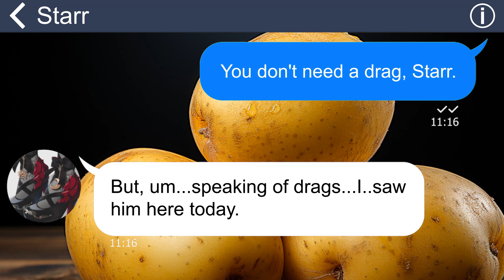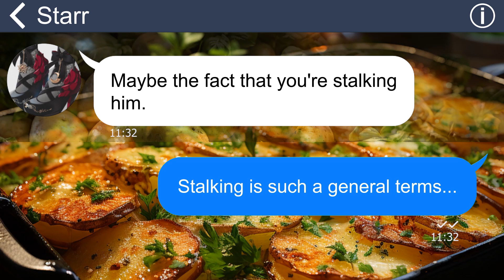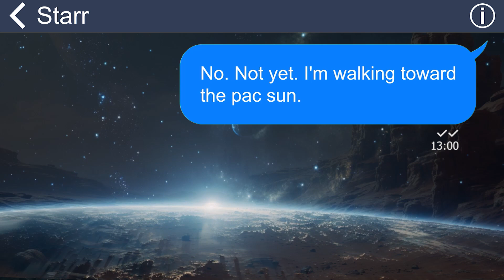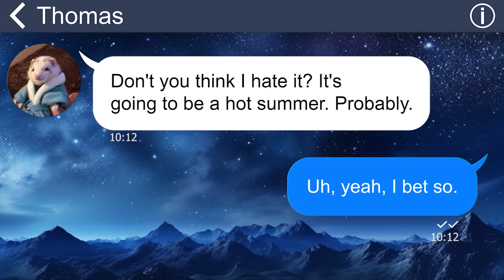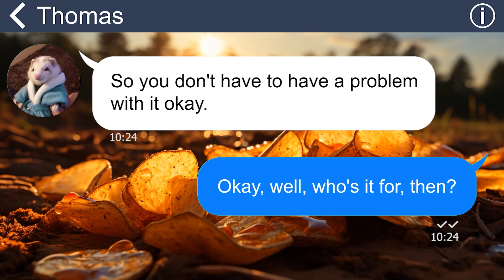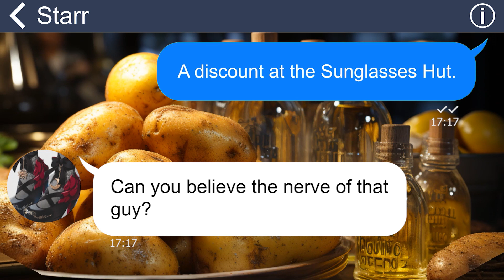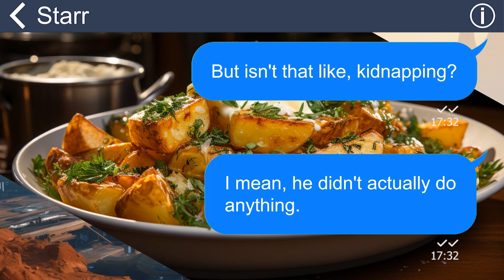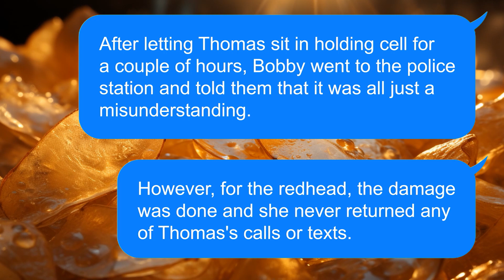[Apple] My betrayed ex cheated on me for a redhead. So, I put both of them in jail for shoplifting!!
Starr and Bobbi are two friends working at a mall. Starr informs Bobbi that she saw Bobbi's ex-boyfriend, Thomas, at the mall with a new girlfriend. Bobbi, still having unresolved feelings, decides to follow them. As they observe Thomas and his new girlfriend, Bobbi contemplates ways to approach and warn the girl. Starr suggests calling Marlon, the mall security guard, to create a distraction and allow Bobbi to talk to the girlfriend. However, things take an unexpected turn when Marlon accuses Thomas of shoplifting and plants evidence, leading to Thomas's arrest.